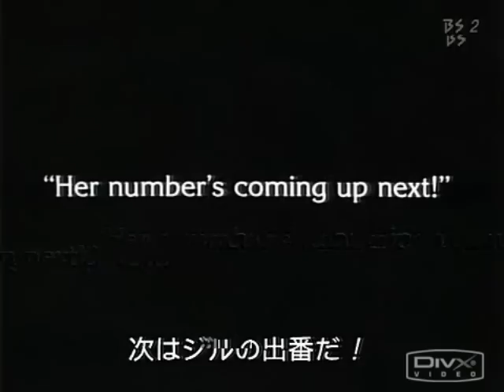scene from The Pleasure Garden, music Polca dos conspiradores, by Assis Pacheco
The "Polca dos Conspiradores" is one musical number of the magic "Quatro Milhões" (that was successful in Brazil in 1898), music by Assis Pacheco. The scene is from "Pleasure Garden", that made the debut of the great Hitch. With a little help from myself, Pacheco even received credit in the picture...

A "Polca dos Conspiradores" é um dos números de uma mágica que fez sucesso em 1898, "Quatro milhões", musicada por Assis Pacheco. O clip de fundo é do "Pleasure Garden", filme de estréia do grande Hitch. Com uma ajudazinha minha, Pacheco até mesmo ganhou crédito no filme!...